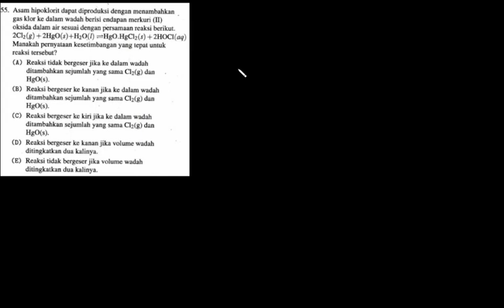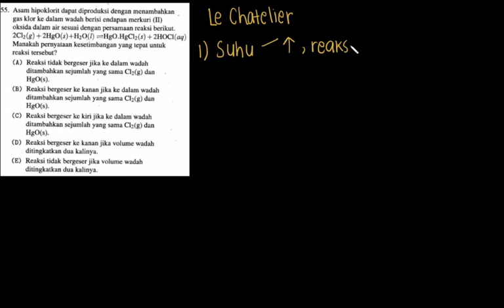SIMAK UI 2018 SAINS [Kesetimbangan]